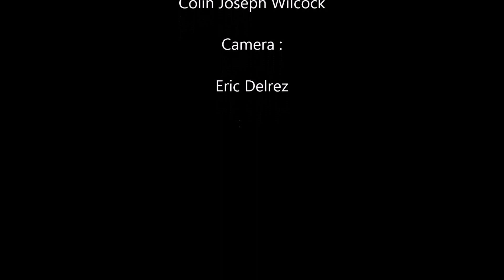BCT Gedinne 2019 Course 1.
Grosse bagarre.